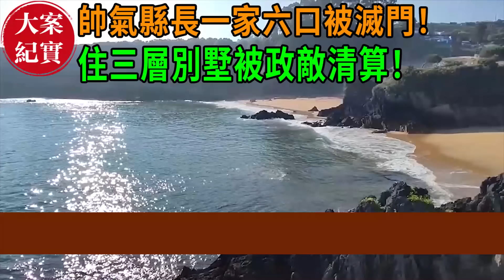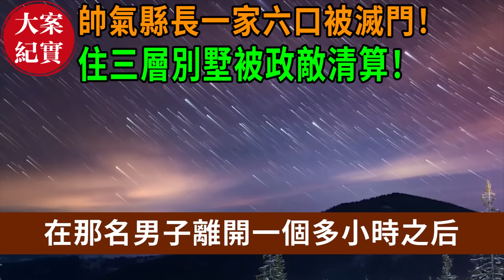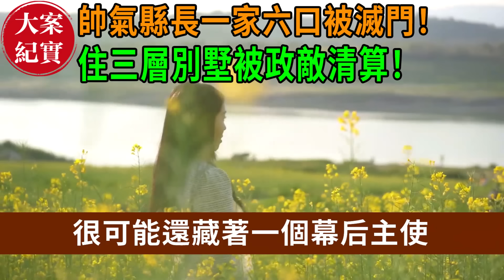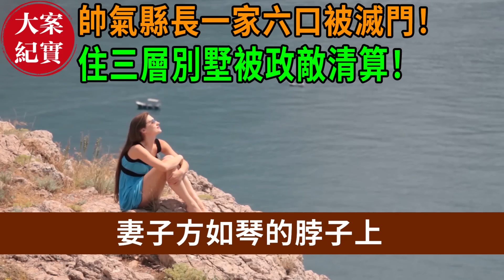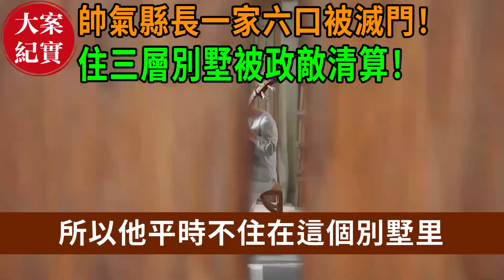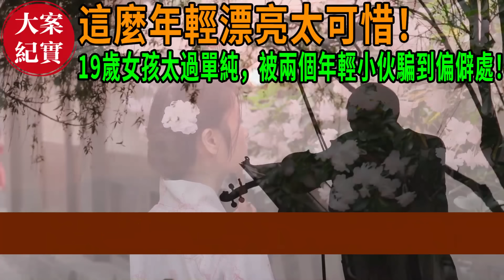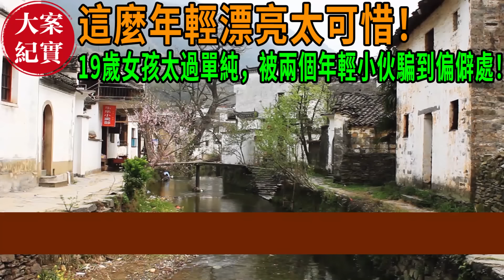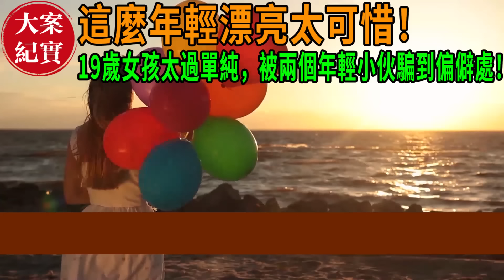大案紀實丨迷離的幕後黑手！帥氣縣長一家六口被滅門！住三層別墅被政敵清算！